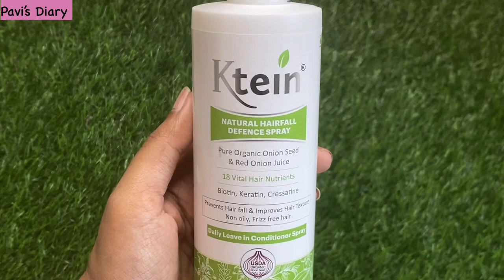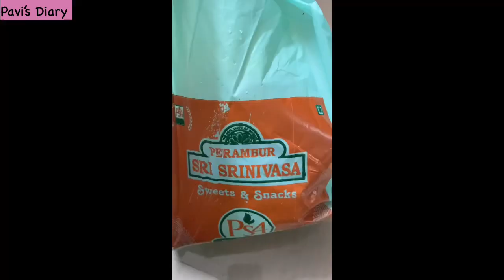😍A Day in my Life | Pavi’s Diary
👉🏻 ktein Hairfall Defense spray

👉🏻 Ktein Dry Shampoo powder

MY LIFESTYLE CHANNEL: Milkys Kitchen & Lifestyle